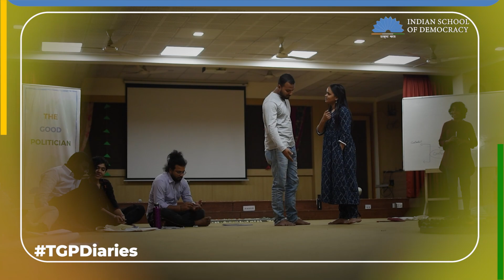अच्छे नेता पैदा नहीं होते, बनाए जाते हैं। Indian School OF Democracy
राजनीति समाज को आकार देती है, अच्छी राजनीति ही एक स्वस्थ समाज की रचना करती हैं। जिस समाज में सैद्धांतिक सियासत की राह पर चलने वाला अच्छा नेता नहीं होगा, उस समाज का विकास बेहद मुश्किल है। ISD लगातार अच्छे नेताओं को गढ़ने का काम कर रहा है; ताकि समाज और देश का विकास हो।